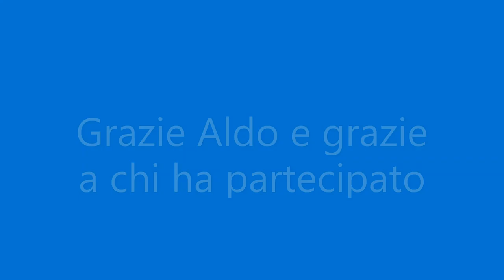Come diventare imprenditore di successo: intervista ad Aldo Breda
Videointervista: come diventare imprenditore di successo: si racconta Ado Breda
Aldo che ci racconta come ha fatto a diventare un grande imprenditore. Va via dall' Italia e incontra la fortuna a Santo Domingo. Avvia un' azienda di costruzioni immobialiari e oggi e' anche consulente per chi ha desiderio di andare  a vivere in Repubblica Dominicana